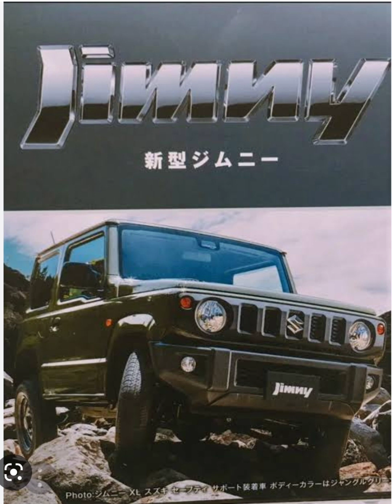hati yesus (felix)